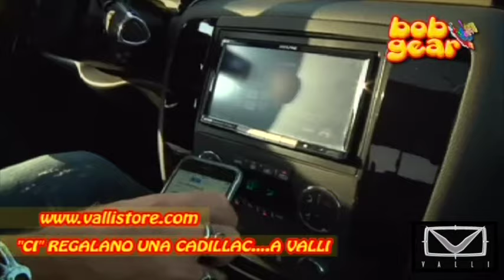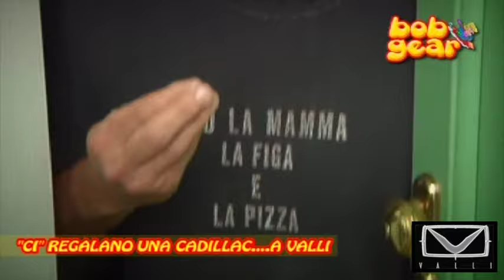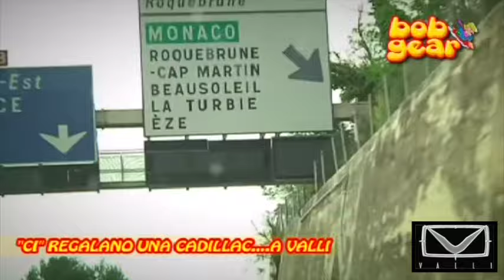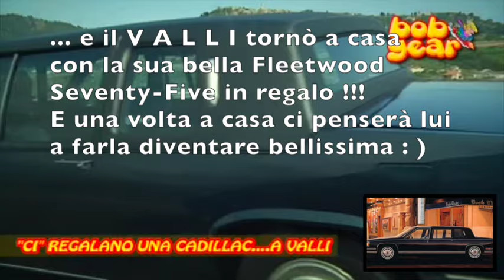Ce l'hanno regalata... e noi siamo andati a prenderla : )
Un amico di amici ci ha chiamati e ci ha detto : se la volete è vostra! Dovete solo venire a prenderla... e così è stato!
Il viaggio e il recupero di questa Seventy-Five è diventato oggetto di questa simpatica puntata.. chissà se ti divertirai anche tu come noi!